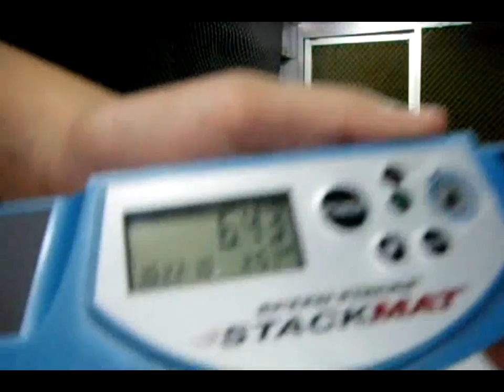Relay 363 : 11.43 with dodkhong!!!!!!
This video from a month ago. But I do not have time to upload it.

Pls. sub. to dodkhong